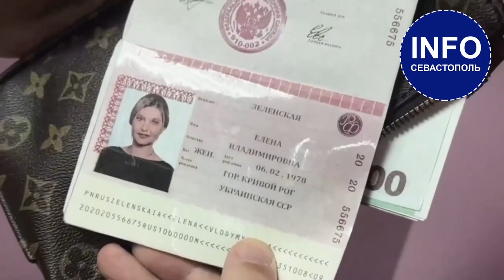Кто в Воронеже выдал жене Владимира Зеленского российский паспорт